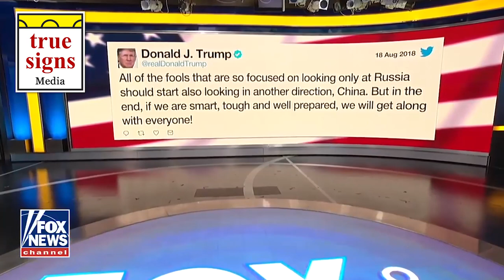PENTAGON: China Practicing Attacks on U.S. Mainland